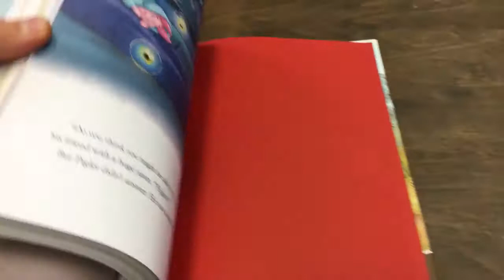Kids-Books: Детский сборник рассказов Disney 5-minute Winnie The Pooh Stories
Детский сборник рассказов Disney 5-minute Winnie The Pooh Stories
Автор: Disney
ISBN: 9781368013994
Наличие: Есть в наличии
Размеры: 20.80см x 3.05см x 27.94см
Вес: 839.00г
Возраст ребёнка от 1 года
Переплёт (обложка) Твердый
Издательство (Страна) Disney Book Publishing Inc., США
Год 2017
Количество страниц 192
Вид литературы Истории (Рассказы)
Язык Английский
Join Winnie the Pooh and his friends on a birthday party, help Rabbit find his Good Mood, play with little Roo, and more! With 12 stories featuring Winnie the Pooh and all of your favorite characters from the Hundred Acre Wood, each meant to be read aloud in five minutes, this padded storybook with beautiful illustrations is the perfect fit for bedtime, story time, or anytime!